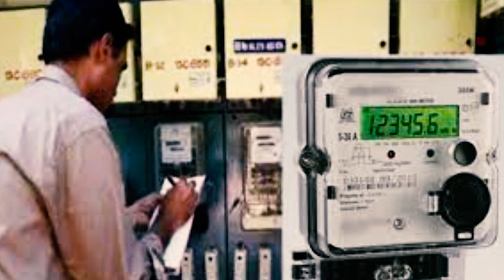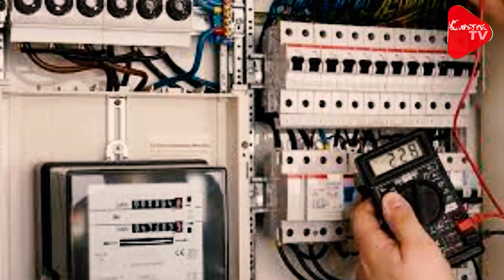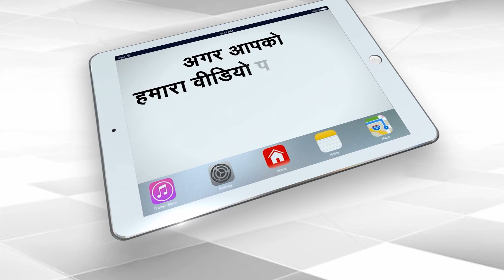Now The Connections Of Electricity Defaulters Will Be Cut In Uttar Pradesh |Capital TV Uttar Pradesh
The electricity department has started taking strict action against the consumers who have pressed crores of rupees. On the instructions of the departmental officers, notices were issued to the defaulting consumers for depositing bills and an appeal was made to submit the bills with immediate effect. Despite this, the consumers did not deposit the bills. Preparations have been started to cut the connections of such defaulters from today.